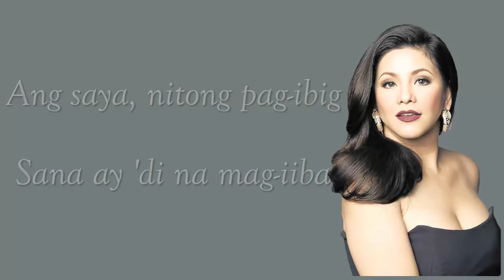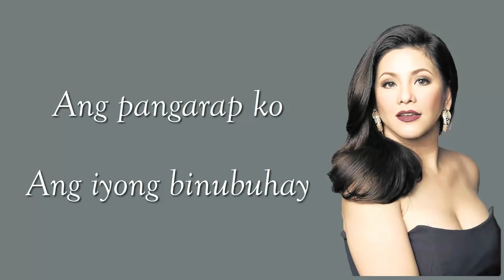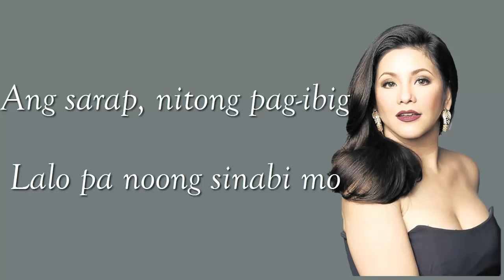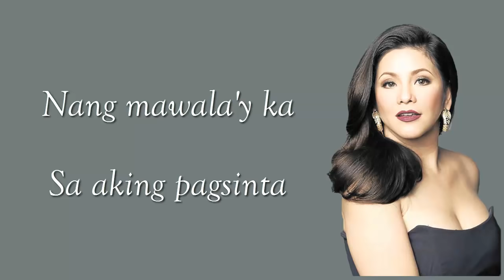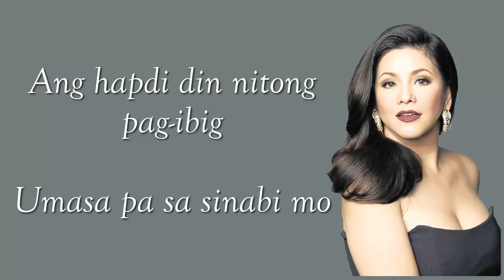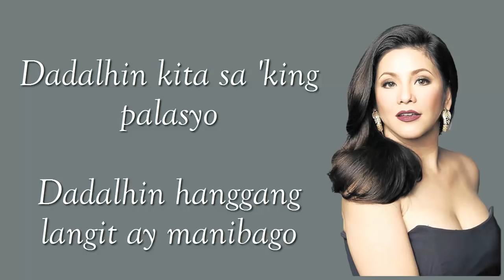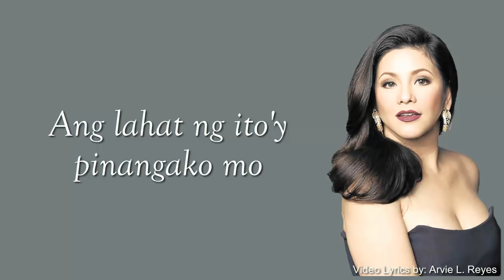Dadalhin Lyrics Regine Velasquez - Alcasid